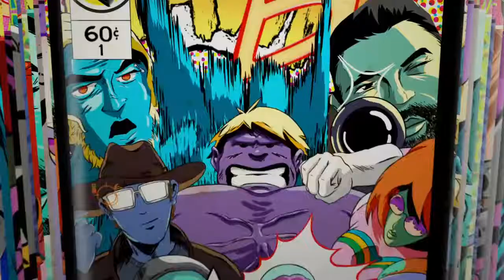Calm Down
Furious "Black Mamba" Lopez KO Comp.